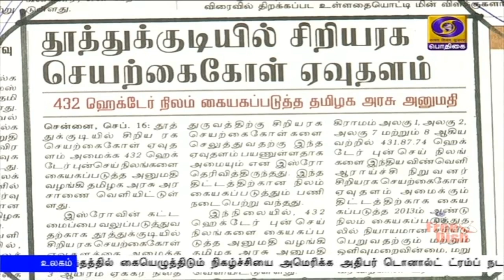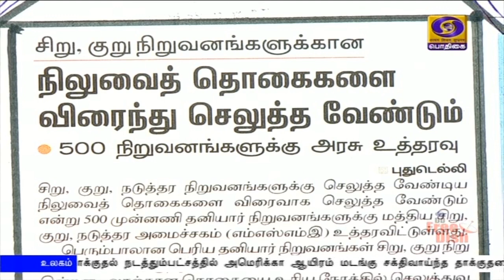பொதிகை காலை 8.00 மணி செய்திகள் [16.09.2020]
1)    கொரோனா தடுப்புப்பணியில் ஈடுபடும்  சுகாதாரப்பணியாளர்களுக்கான மருத்துவக் காப்பீடு மேலும் ஆறு மாதங்களுக்கு நீட்டிப்பு - மத்திய அரசு முடிவு.

2)    எல்லையில் ஏராளமான படைகளை சீனா குவித்துள்ள நிலையில், எந்த சூழ்நிலையையும் சந்திக்க இந்திய ராணுவம் தயாராக உள்ளது -  மக்களவையில் பாதுகாப்புத்துறை அமைச்சர் ராஜ்நாத் சிங்.

3)  நடப்பாண்டில் 38 ஆயிரத்து 282 கோடி ரூபாய் விவசாயிகளின் வங்கிக்கணக்கில் செலுத்தப்பட்டுள்ளது - மத்திய வேளாண்துறை அமைச்சர் நரேந்திர சிங் தோமர்.

4) விண்வெளித்துறையில் தனியார் அமைப்புகள் எளிதில் பங்கேற்கும் வகையில், சட்டங்கள் வகுக்கப்பட்டு வருகின்றன - இஸ்ரோ தலைவர் கே சிவன் தகவல்.

5)   மருத்துவப் படிப்பில் அரசு பள்ளி மாணவர்களுக்கு ஏழரை சதவீத உள் இடஒதுக்கீடு வழங்குவதற்கான சட்ட மசோதா - தமிழக சட்டப்பேரவையில்  நிறைவேற்றம்.